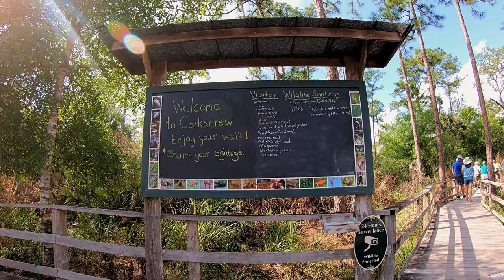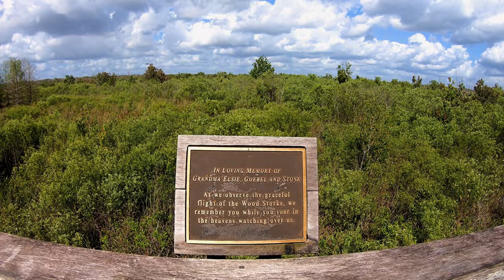Corkscrew Swamp Sanctuary 2022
Near Naples, Florida the Corkscrew Swamp is over 13,000 acres.
Come with me and take a walk into this beautiful Florida landscape.
Images taken using :
GoPro Hero 7 BLK and
Nikon Z6II